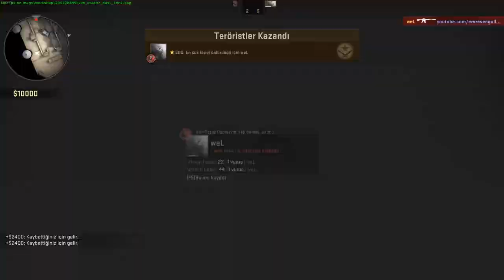1 CAN GLOBAL ELİTE VS 99 CAN GLOBAL ELİTE | ÇOK ZOR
Skininizi bitcoine çevirin ve bitcoin ile oynayın,sonrada skine çevirin ve katlayın Akıllı oyna!